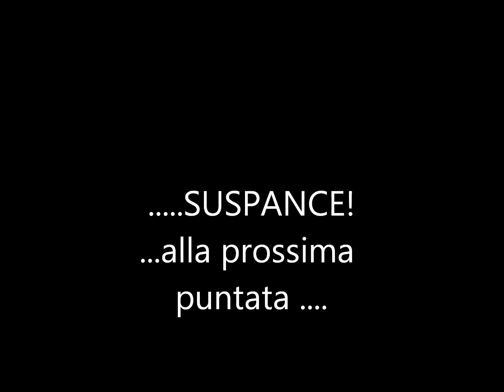E' proprio GLITTER tutto cio' che luccica !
VI ASPETTO SU INSTAGRAM (SONO SAIDORI) E SU FACEBOOK (SON L'ANGOLO DI SAIDORI CHANNEL )  !